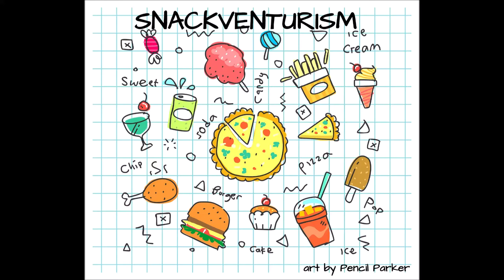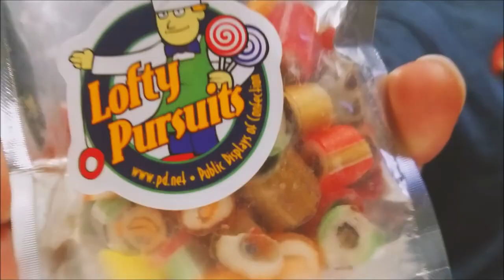Dying of Exposure: Snackventurism Episode 1 - Thanksgiving Candy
Josh and Steve from Dying of Exposure discuss the ins and outs of snacking in the Snackventurism series.  In our first episode, we see the two enjoying the Thanksgiving Candy Treats of Lofty Pursuits.  Stuffing, yams, Merlot, and hams to be enjoyed (also other flavors to) by two men who snack, a lot.  Like, a lot as in all of the time.  Like, if you were to discuss with one of them a concept, relating it to food would help them more easily understand said concept.

We also mention some other things in this episode, like our favorite drive through and independent snacks.  See the below links for that!

The Lights of Christmas at Warm Beach (Mini Donuts, Elephant Ears, Corn Dogs)

All of the food is delicious, good value, and the candies from Lofty Pursuits is great.